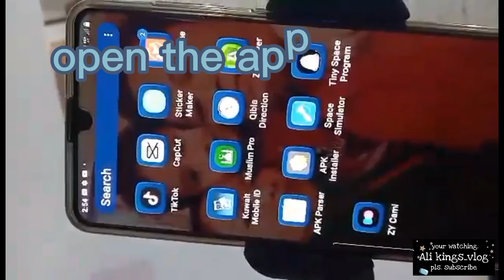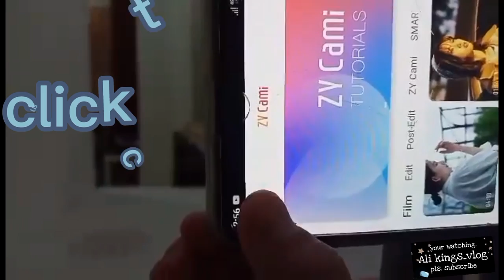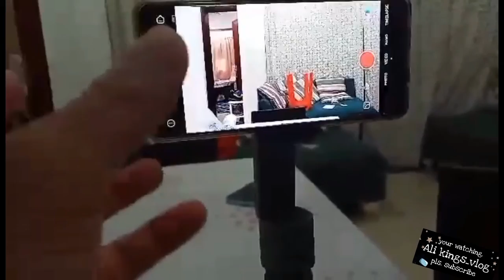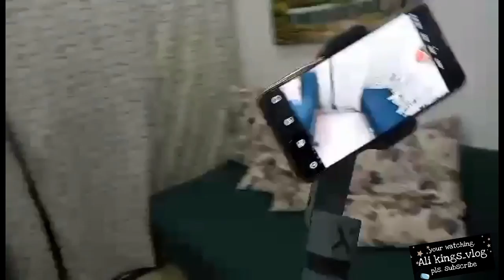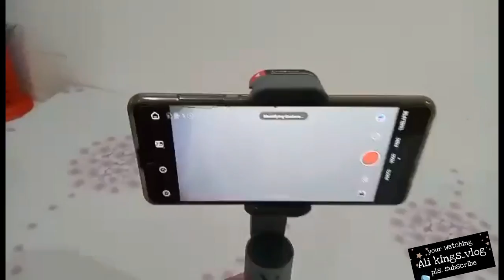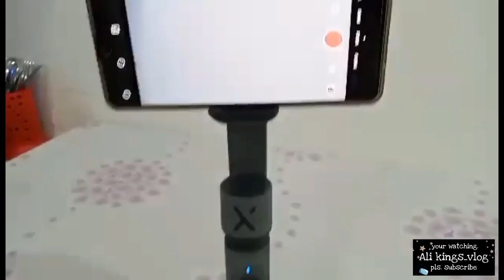unboxing two plus zhiyun smoothX how to set up and operate ( tutorial )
1. The Smooth X is rotatable design, so please open the Smooth x as the manual show, or it would cause the product been damaged 2. Registration by ZY Cami App is required for first use
Gesture control taking a photo or recording a video is as easy as showing a V gesture or waving to the camera with your palm
SMOOTH-X supports a runtime of up to 5.5 hours and direct charging via power bank, keeping you powered up in all time
Professional editing software now is built-in ZY Cami it supports Cutting, dipping, adding music, stickers, subtitles, all you want is here